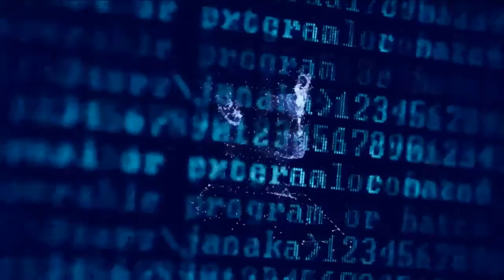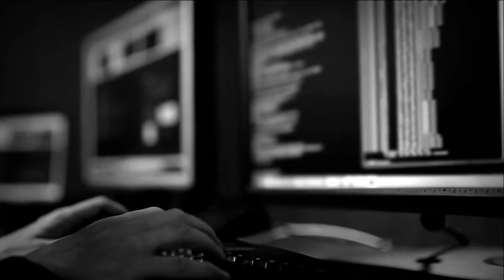Krypton 81 - Signal Intelligence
Bass Agenda Recordings welcomes Danish duo Krypton 81 to the family with their full length album SIGINT; 9 tracks of classy, dsytopian, sci-fi fueled authentic Electro.

SIGINT takes you on a journey, suspending your physical being in stasis as it draws your other being in through the input port of a highly developed AI. Once inside, electronic pulses and barely visible wires cradle you and transport you from module to module; taking in dark warnings of a future gone wrong, punchy beats and true Electro dynamics; occasionally bathing you in its blue light before returning you to your earthly form.

But are you still you now? Or did part of the code embed in you whilst you were being processed?